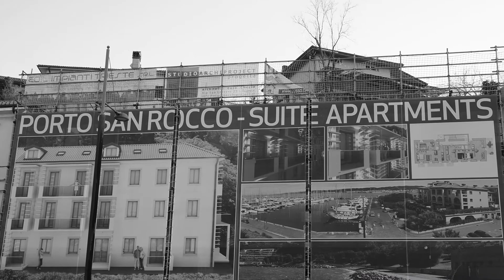TRIESTE. Porto San Rocco Marina Resort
Porto San Rocco Marina Resort
Porto San Rocco Marina Resort è un porto turistico di alto livello in grado di ospitare yacht fino a 60 m. di lunghezza.
E’ situato a Muggia, nel Golfo di Trieste, a 3 km dall'uscita di Muggia dell'autostrada A4 Venezia-Trieste, a 60 km dall'aeroporto di Ronchi dei Legionari e a 3 miglia dalle acque slovene e 18 miglia dalle acque croate.